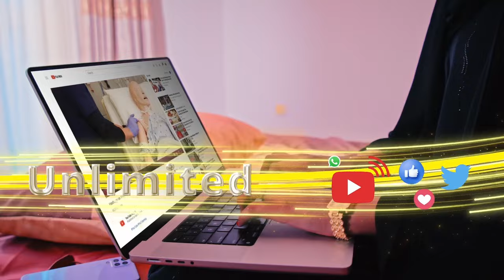Murashax Madaxweyne Xisbiga Waddani DR C/raxmaan Ciro ayaa iibsadey 400 oo book oo ah BuugaMayal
Murashax Madaxweyne  Xisbiga  Waddani DR C/raxmaan Ciro ayaa  iibsadey 400 oo
 book oo ah Buuga Mayal oo Hargeysa lagu soo Bandhigey